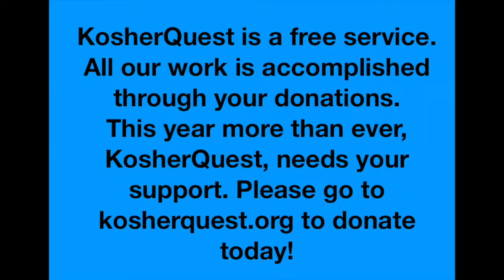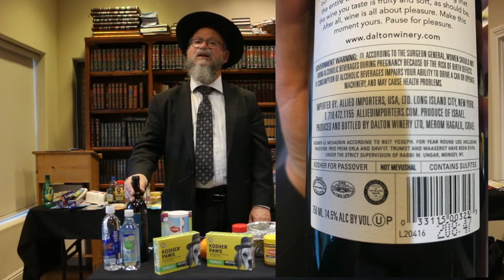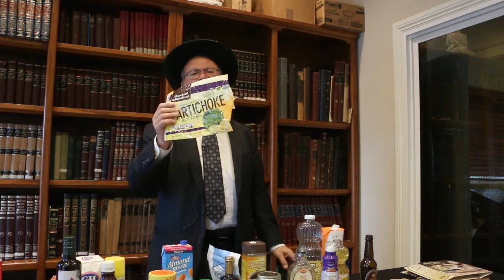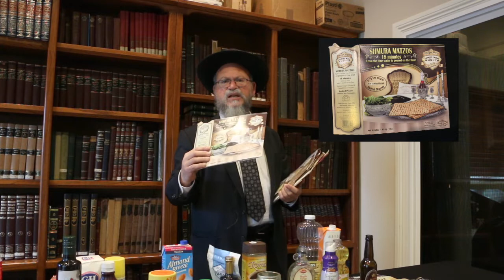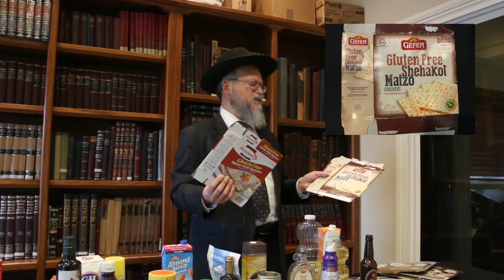KosherQuest's 2020 Pesach Products Shiur by Rabbi Eidlitz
Rabbi Eidlitz gave his Pesach Shiur online only this year due to COVID-19.
Learn about all the kashrus of Pesach products for Pesach 2020.
for all the latest Pesach information!